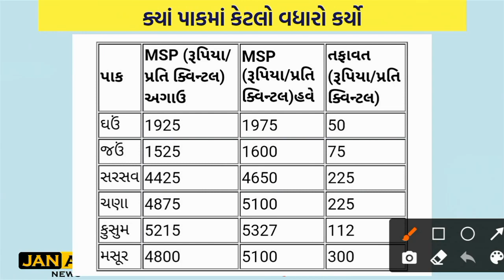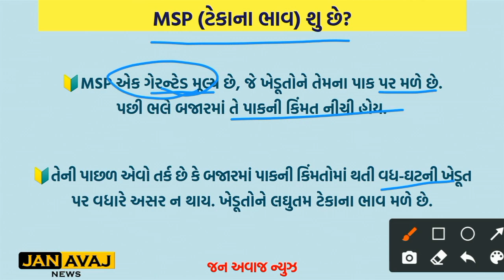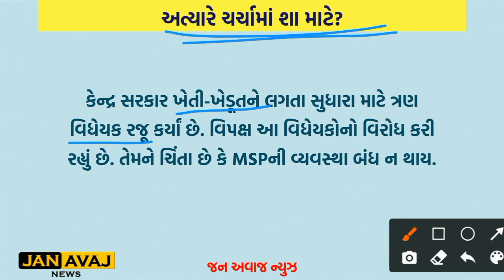ખેડૂતોને મનાવવા મોદી સરકારે ટેકાના ભાવમાં કર્યો વધારો | જાણો નવા ટેકાના ભાવ | MSP